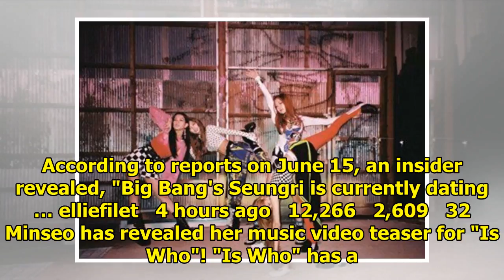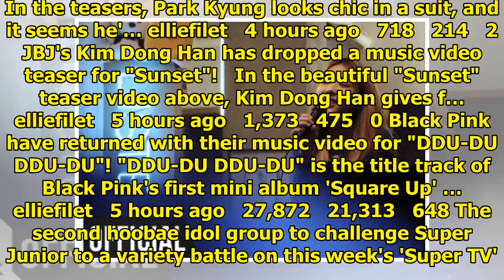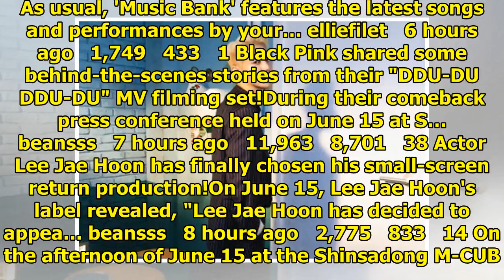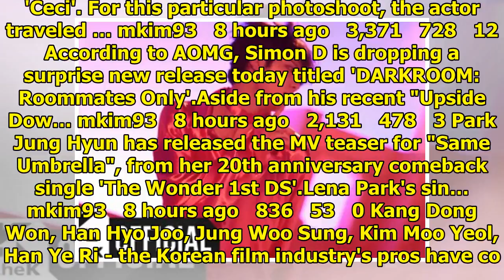Breaking K-pop news, videos, photos and celebrity gossip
Berry Good are making a comeback in July!Berry Good unit Heart Heart promoted with their debut track...